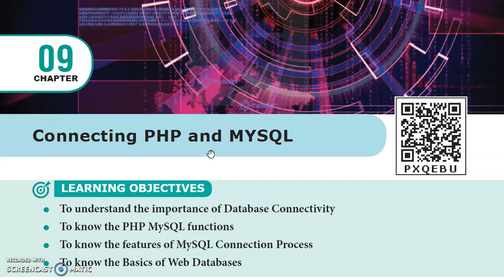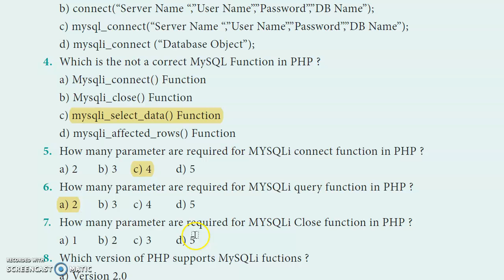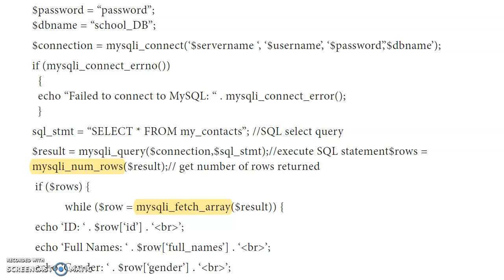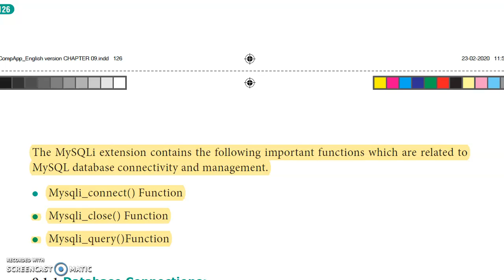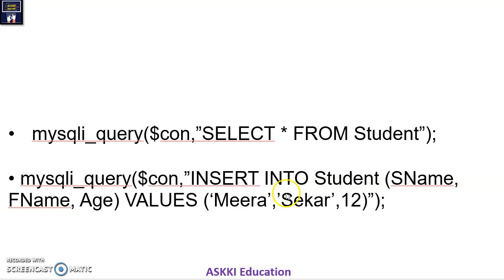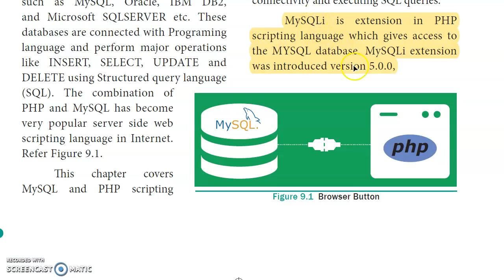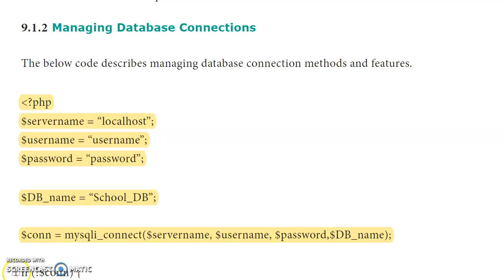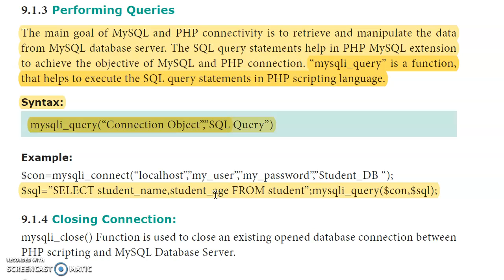💥 12th Computer Applications Chapter 9 - Book back Questions & answers English Medium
Class 12 / XII std / 12th std / 12th Computer Applications Chapter 9 Connecting PHP & MySQL English Medium Reduced Syllabus 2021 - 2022